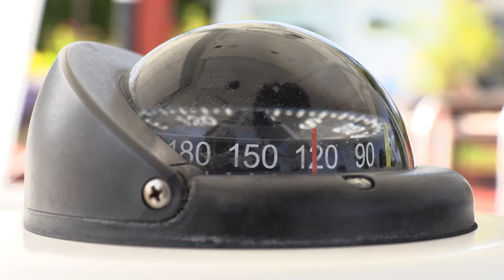My Miami Beach Spearo House Party on the Water {Judah Clark's Miami Beach Pool Party Pt.1}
For the rebirth of my YouTube channel and the release of my new Best of Times film highlighting my most epic recent moments, I decided to have a weekend-long party with a freediver spearfishing competition, a DJ, a private chef, and more. I invited most of all my freediving and spearfishing girlfriends and filmed the entire event. The guys follow the girls so I didn't need to invite them.
These 7 films recap an amazing time in my life that I'm really glad I captured.

There are 7 Films in {Judah Clark's Miami Beach Pool Party Series}
Pt 1 (You are Here!)

My Miami Beach Freedivers House Party Music DJ Pool Girls Fun Good Times